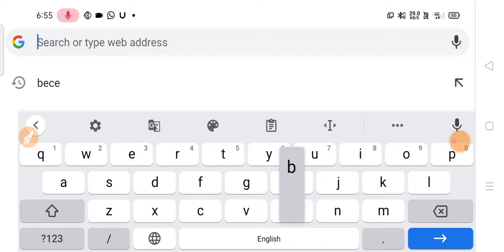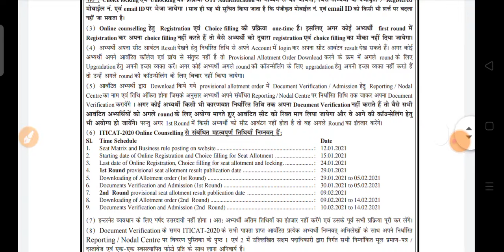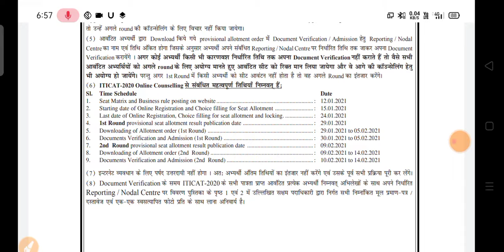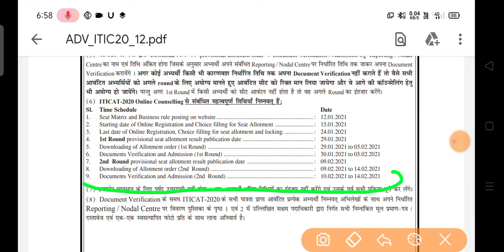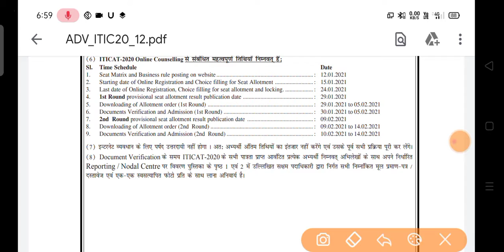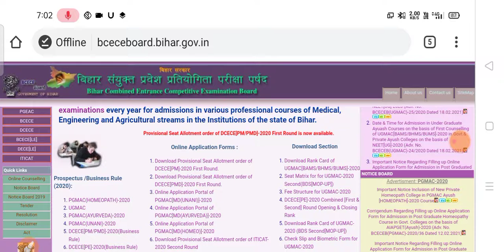बिहार ITI 2020 3rd Allotment कैसे download करें